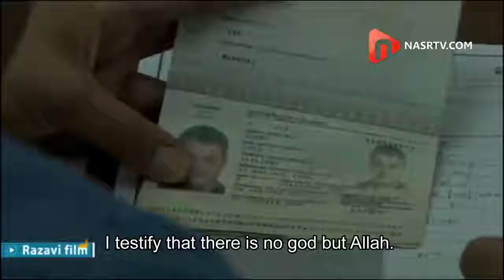Tourists Talk About Their Trip to Holy Shrine of Imam Reza in Mashhad, Iran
“I have never seen anything like this before!”
Tourists talk about their trip to the Holy Shrine of Imam Reza in Mashhad, Iran.